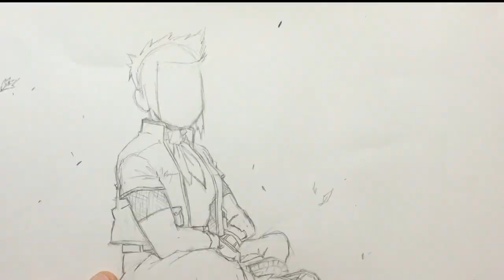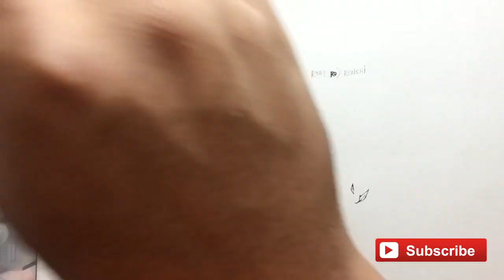Drawing Character with Copics From Scratch: Sycra Art Collaboration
Watch create an Illustration with copic markers from start to finish with sycra's character. Poster, Artwork.